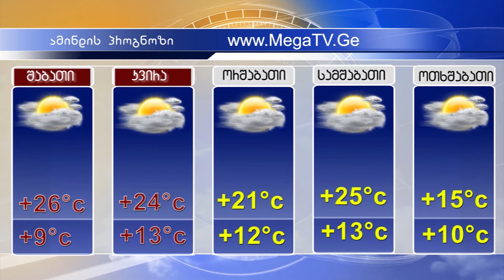ამინდის პროგნოზი 13.04.2019